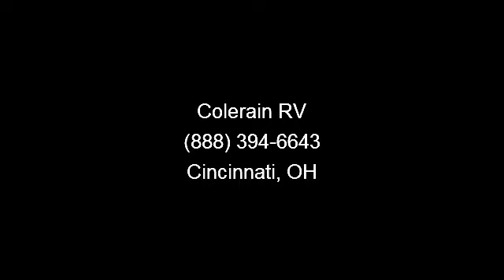2013 Coachmen Chaparral Lite - Colerain RV - Cincinnati, OH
Embark on a new journey with our 2013 Chaparral Lite 28BHS made by Coachmen.  This new bunkhouse and fifth wheel has a dazzling Fall River colored interior with Cognac Maple Wood.  You\'ll love the extra space provided by the two useful slide outs.  The 2013 Coachmen Chaparral Lite will make your neighbors jealous with its cognac maple wood, power front jacks, and DVD Player. Find out why the 28BHS bunkhouse fifth wheel is ideal for your family at Colerain RV - a mere 11 miles from Greenwood, IN!